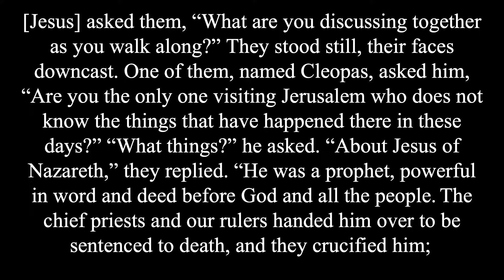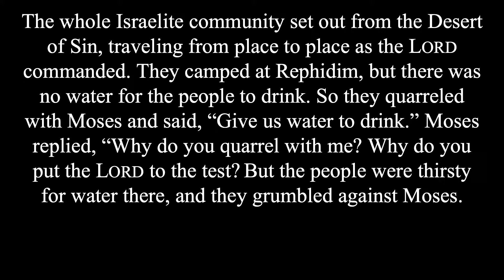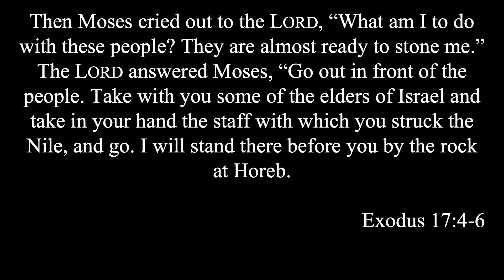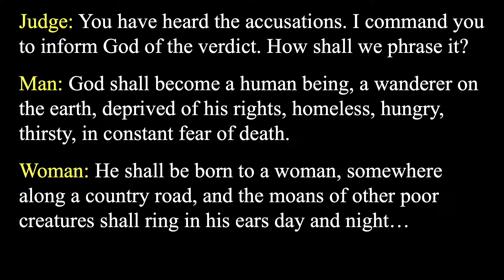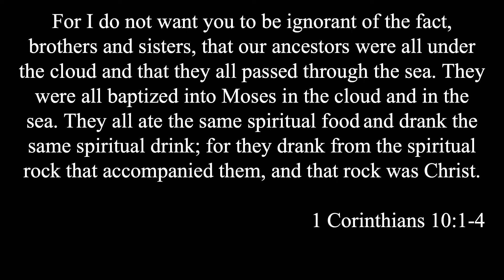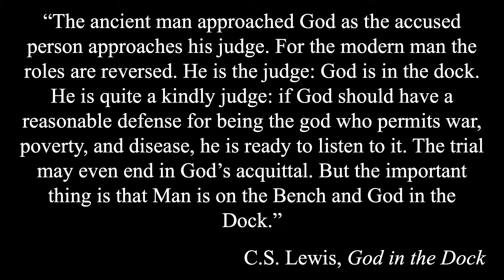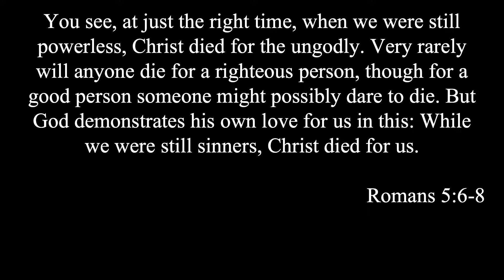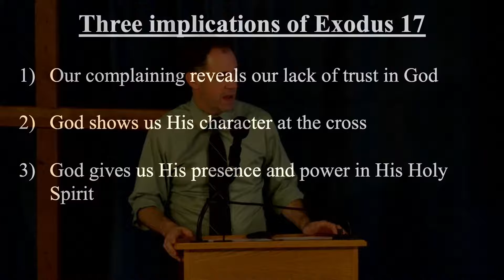Living water from the rock | Exodus 17:1-7 | NewLife Christian Fellowship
In the ninth sermon in the Exodus: The journey from slavery through the wilderness to the Promised Land sermon series, preached on November 10th, 2024, we look at Exodus 17:1-7 and the story of God giving the Israelites water from a rock so that we can see a picture of the gospel in the Old Testament and a vision of who God is..

Eric Stillman is the pastor of NewLife Christian Fellowship in Wethersfield, CT.